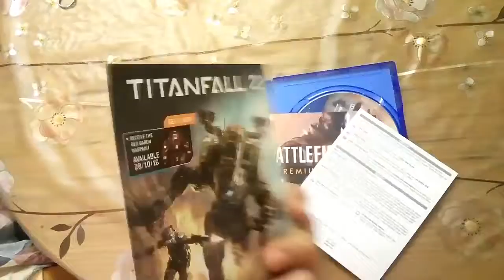PS4 Battlefield 1dvd, pack and cover